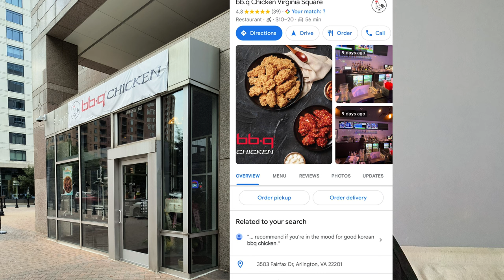glad I didn't just walk out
BBQ chicken prices almost made me walk out food made me glad I didn't